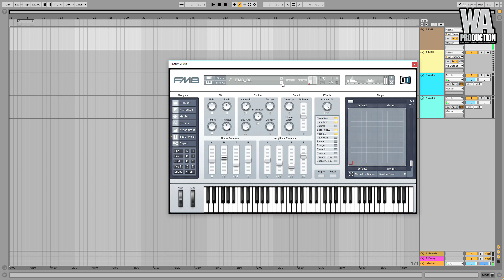FM8 Master Class | By W. A. Production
Confused like John Travolta about what to do with a legendary synth, but you still want to learn the gear that every major producer uses? Then, Welcome to class. In this course Dan Larsson covers all of the functions and features so that you can create your own amazing sounds.

• Video 1 - Master

In this first video we will have a quick look at the interface and preset browser. And to wrap it up we will analyze the master page.

• Video 2 - Arpeggiator

Don’t be intimidated by the arpeggiator in FM8. While it is exceptionally complex, it is easy to use. We’ll show you how.

• Video 3 - Effects

In this video we will take an in depth look at some of the great effects that the FM8 has to offer.

• Video 4 - Operators

The main strength of the FM8 is the FM algorithms that you can make using the FM matrix. Ready to learn how its done? Lets get to it.

• Video 5 - Envelopes

Think you really know how to use envelopes? FM8 says, think again.

• Video 6 - Modulation

Aside from the FM Matrix, there are also tools to build up some crazy modulations in the Mod Matrix. In this video you’ll learn how it’s done and how you can do it.

• Video 7 - Easy Morph

The most exciting and unique tool in FM8 is without a doubt the morph square and the easy morph tools. Today you will learn how to create some really twisted sounds.

Joing our Discord group for music producers